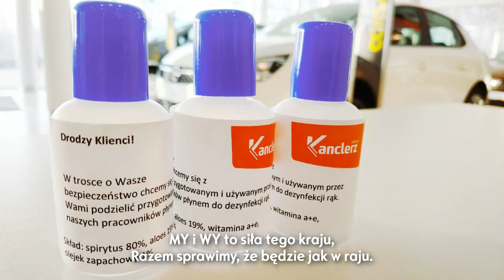hot16challenge Salony Opel Kanclerz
Salony Kanclerz
Nadszedł czas również na nas❗️ Jest 🔥🔥🔥

➡️ NOMINUJEMY ⬅️
Wszystkich dealerów Opel w Polsce. Liczymy na Waszą pomoc 😉

Dziękujemy za nagranie (oraz za pomoc lokalnej społeczności) rudzkich wolontariuszy jeżdżących naszą "wymazoAstrą"

Słowa: Monika Pieter
Aranżaca muzyczna i wykonanie: Szymon Madeja
Montaż: Wiktoria Badura
Wystąpili: Matylda Trzewicarz, Marcin Holeczke, Jakub Fryc, Piotr Mróz, Krzysztof Rachwał, Marcin Kałus, Magdalena Kasperczyk, Wiktoria Badura, Sabina Mrozek, Grzegorz Rachwał, Monika Pieter, Barbara Kozak, Klaudia Nowak, Kamil Krzyżoś, Katarzyna Klause, Grzegorz Parlak

Liczymy na Wasze 👍👍👍 i komentarze, aby jak najwięcej osób mogło pomóc❗️